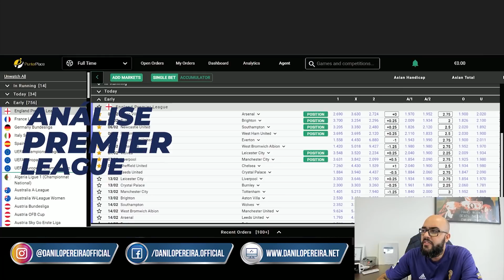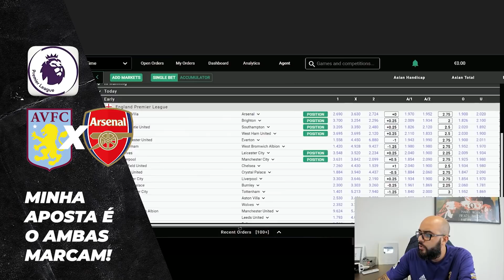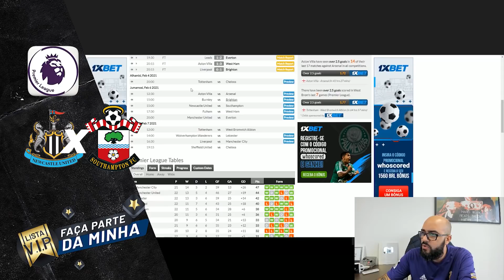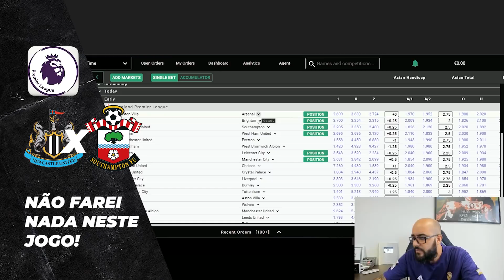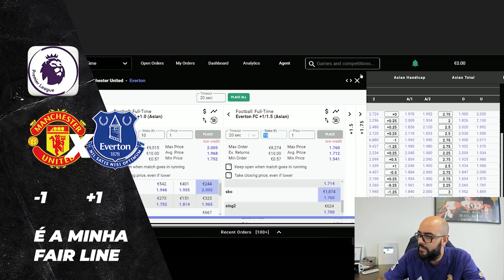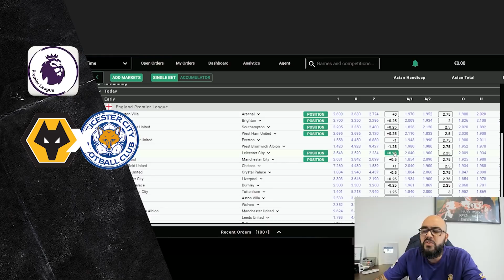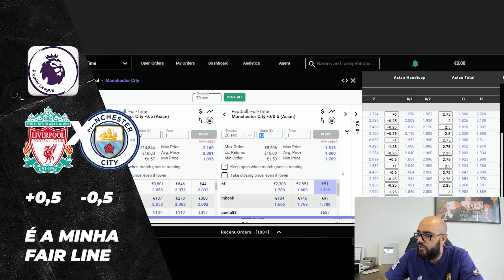⚽Análise Premier League - 23º RODADA (DICAS para INVESTIR)⚽